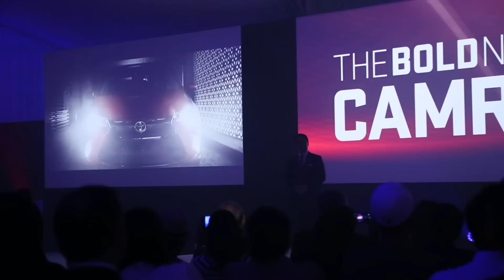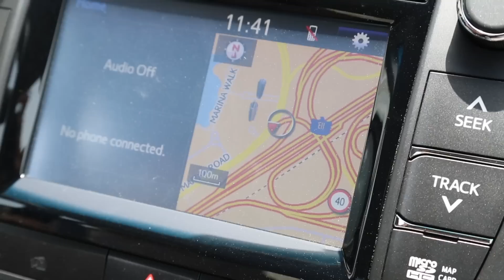إطلاق تويوتا كامري ٢٠١٦ في دبي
تويوتا كامري الجريئة الجديدة تصل الى أسواق الإمارات